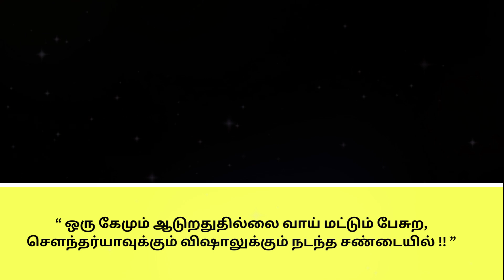“ ஒரு கேமும் ஆடுறதுதில்லை வாய் மட்டும் பேசுற,சௌந்தர்யாவுக்கும் விஷாலுக்கும் நடந்த சண்டையில் !! ”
“ ஒரு கேமும் ஆடுறதுதில்லை வாய் மட்டும் பேசுற,
சௌந்தர்யாவுக்கும் விஷாலுக்கும் நடந்த சண்டையில் !! ”